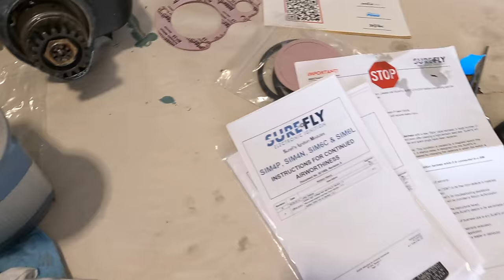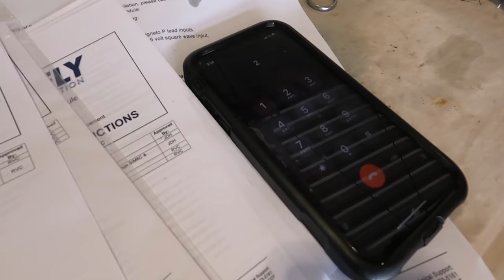New Alternator, Starter installed... Plus an E-Mag FAIL Cessna 172B Glen's Hangar Episode #6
New Alternator, Starter installed... Plus aSure Fly E-Mag FAIL Cessna 172B Glen's Hangar Episode #6

⚠️  NOTE: These videos are edited for time and entertainment. Editing removes context and can remove safety checklists in the interest of time. Do not use these videos for, or in lieu of flight training.⚠️